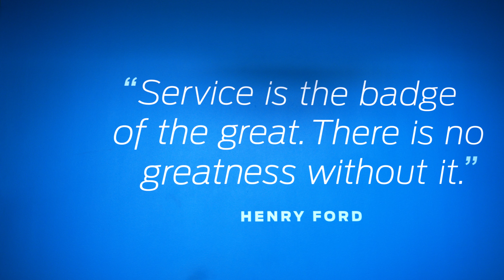Regaining control of inefficient systems and disconnected data at Randy Marion Auto Group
With real-time data insights and a unified communication platform, the Randy Marion Auto Group have transformed their group's operations and solidified their reputation in the automotive industry.
Take a closer look at their journey to industry leadership with Kimoby.